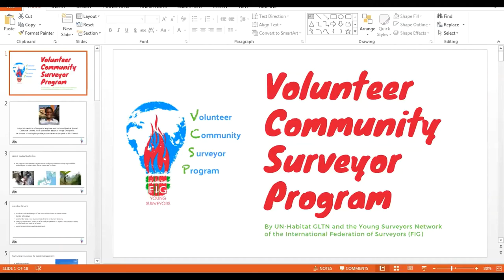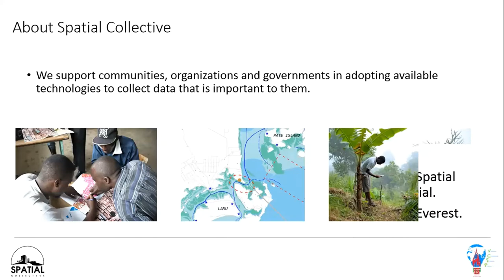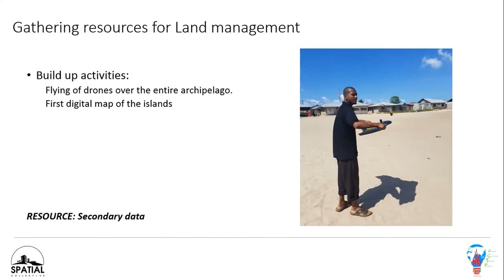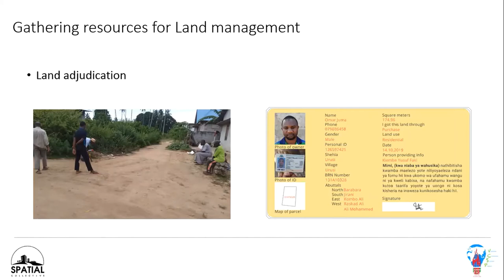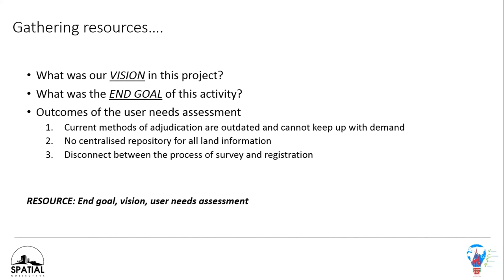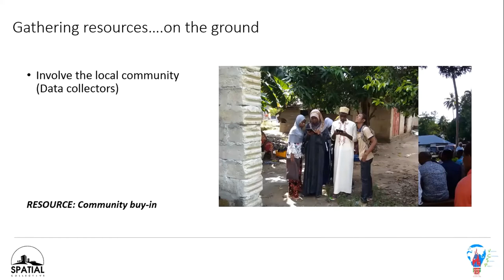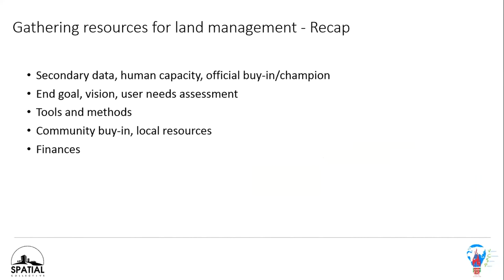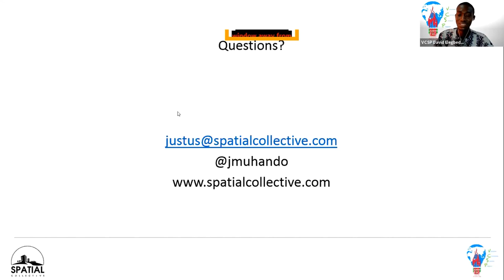FIG YSN VCSP Wisdom Workshop Jan 2021 - Day 2, Justus Muhando (Spatial Collective)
Justus Muhando (Spatial Collective) speaks about 'Gathering resources for land management projects' at the FIG Volunteer Community Surveyor Program's inaugural Wisdom Workshop, held on 29-30 January 2021.

Justus Muhando is a geospatial engineer and technical lead at Spatial Collective Limited. He is passionate about al l things geospatial. For the past 2 years , Justus has led the Spatial Collective team in collaboration with the
Government of Zanzibar, to create and test an innovative and digital methodology for collecting data on land.